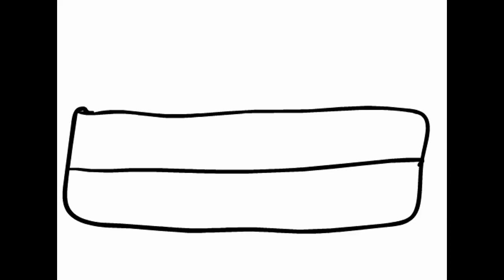Doraemon Animation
Nobi finally comes to the common sense on how its possible on what the year 2200 has made. Thank you guys for watching this took me about 7 hours straight to complete and yeah finally starting lip sync.